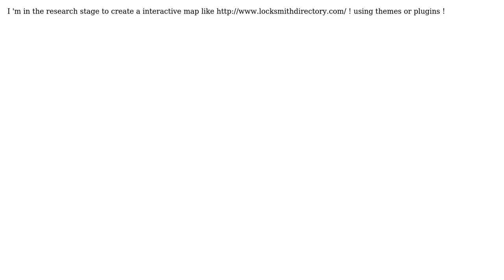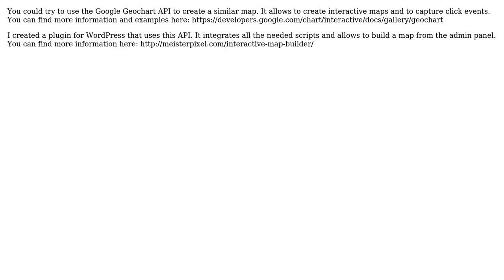Creating an interactive map with wordpress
With thanks & praise to God, and with thanks to the many people who have made this project possible! | Content (except music & images) licensed under CC BY-SA | Music | Images & others | With thanks to user meisterpixel user Duy NGUYEN and the Stack Exchange Network Trademarks are property of their respective owners. You are responsible for your own actions.